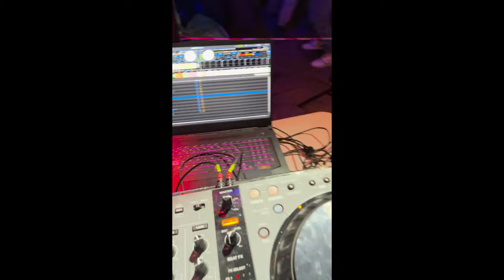Free Party ZondSystem - 04/11/2023 - Reunion Island 🇷🇪